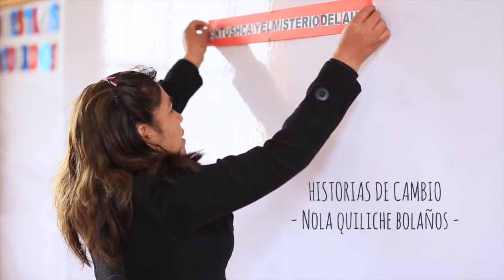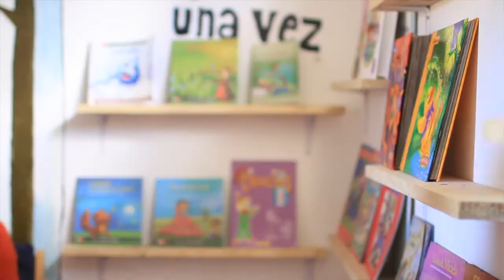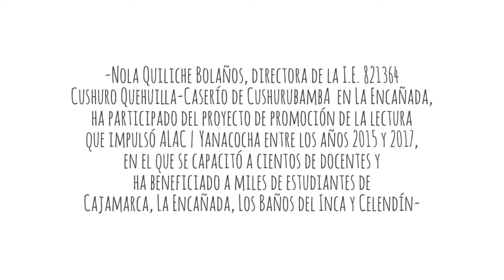Nola Quiliche Bolaños - Historias de Cambio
Nola Quiliche Bolaños, directora de la I.E. 821364 Cushuro Quehuilla del Caserío de Cushurubamba, distrito de  La Encañada, ha participado del proyecto de promoción de la lectura que impulsó ALAC | Yanacocha en el 2015, 2016 y 2017, en el que se capacitó a cientos de docentes y ha beneficiado a miles de estudiantes de Cajamarca, La Encañada, Los Baños del Inca y Celendín.